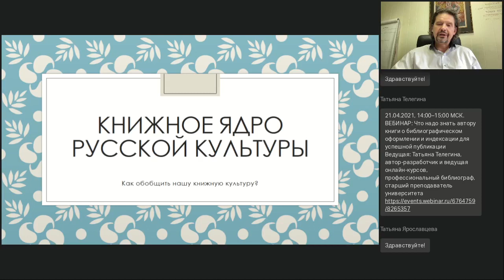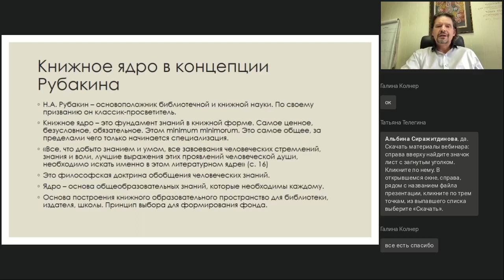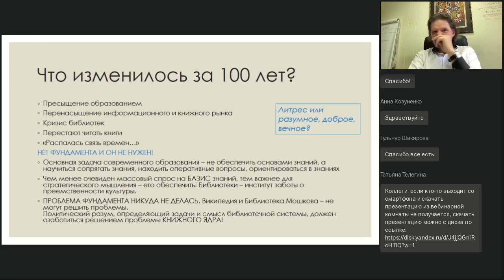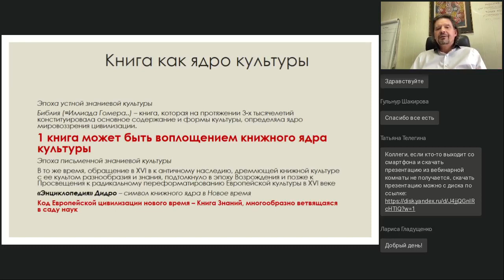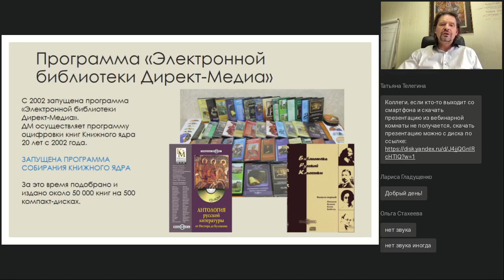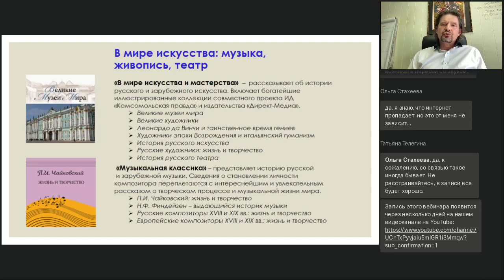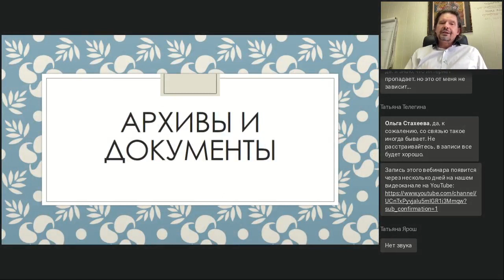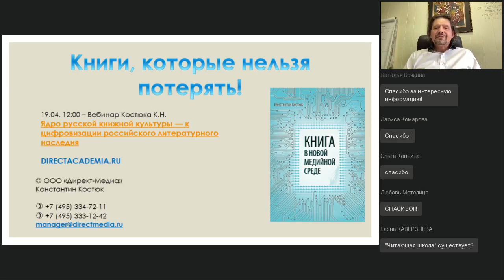Ядро русской книжной культуры — к цифровизации российского литературного наследия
Вебинар
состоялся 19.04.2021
Ведущий вебинара:

Книжное ядро культуры — компендиум ключевых книг и авторов, без которых немыслима наша культура и образование. Качество книжной культуры — предмет дискуссии экспертов. Издательство «Директ-Медиа» много лет работает над созданием коллекции, которая должна быть в каждой школе и каждой библиотеке. Над особенностями строения, содержания и организации этой уникальной коллекции размышляет генеральный директор «Директ-Медиа» Константин Костюк.